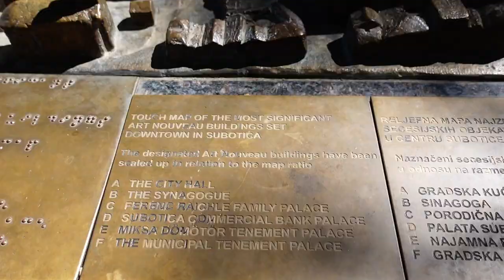🌍 ŠTA NUDI SUBOTICA I STA VIDETI U SUBOTICI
SUBOTICA CENTAR. STA VIDETI U SUBOTICI. SUBOTICA FONTANA. SUBOTICA IZ VAZDUHA. SUBOTICA 4K.